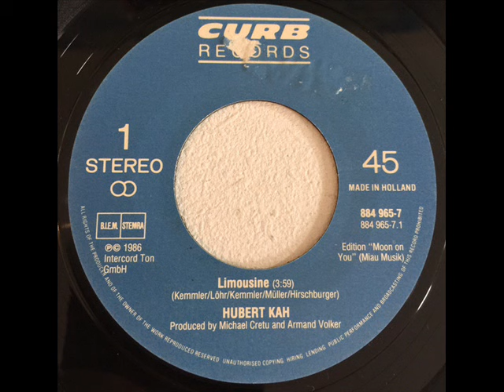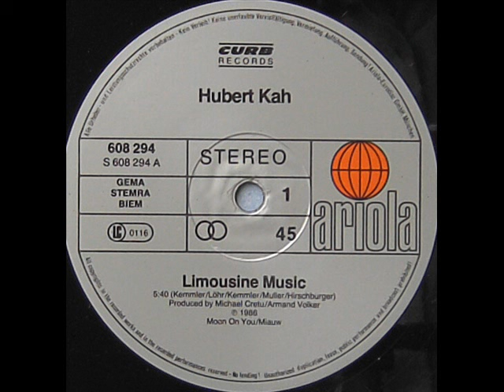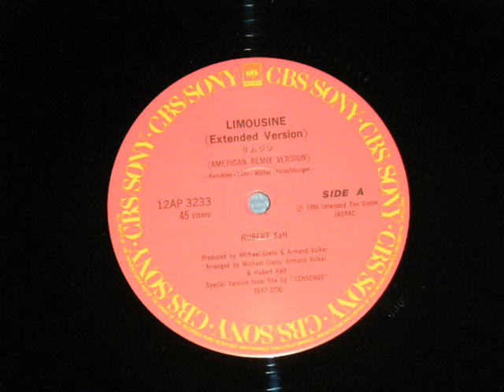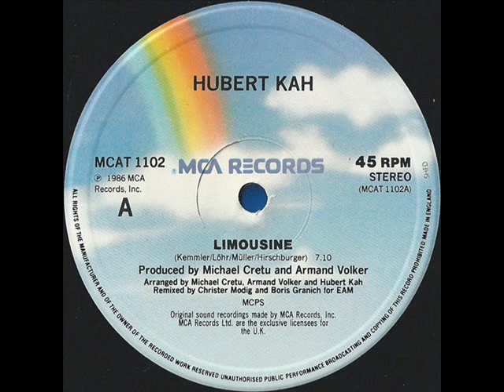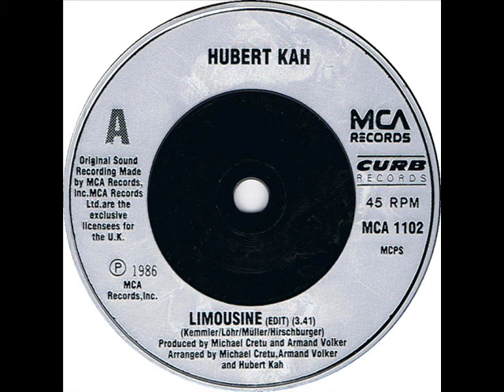Hubert Kah - Limousine (Extended Version)